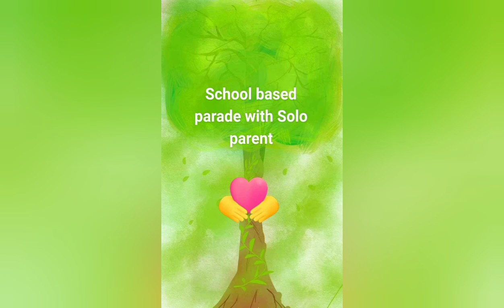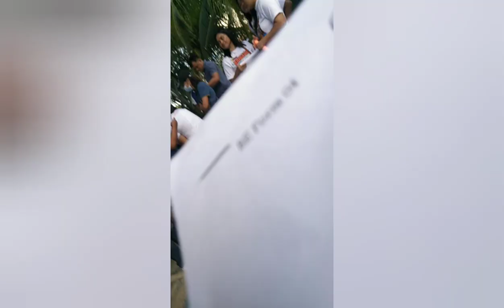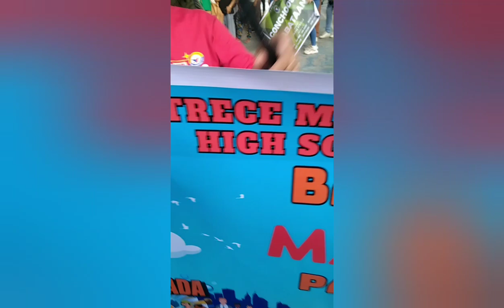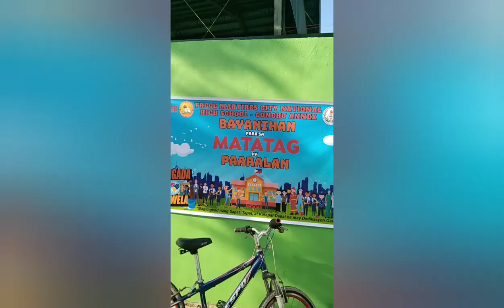School based parade with solo parent and others sectors